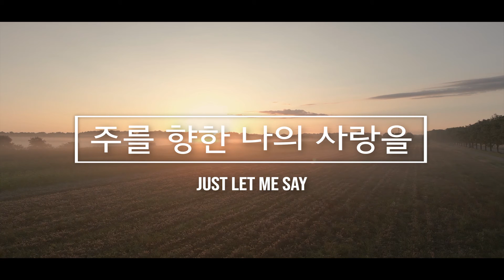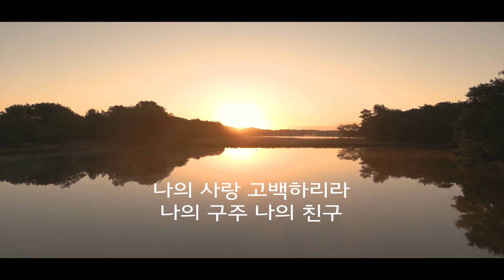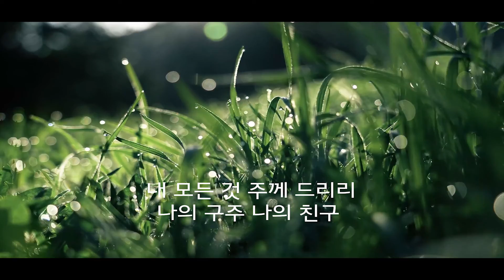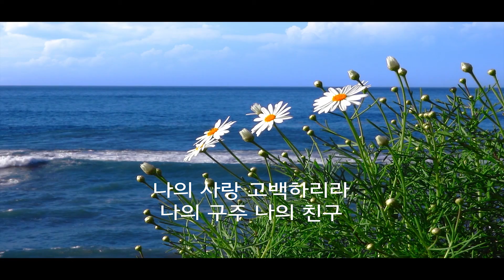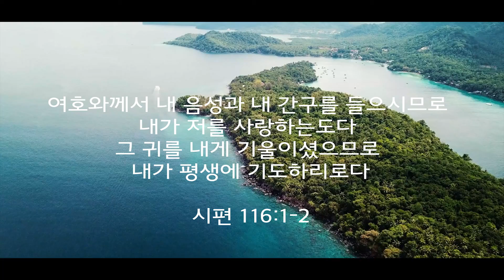주를 향한 나의 사랑을 / Just Let Me Say / 피아노 찬양 / 가사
여호와께서 내 음성과 내 간구를 들으시므로 내가 저를 사랑하는도다
그 귀를 내게 기울이셨으므로 내가 평생에 기도하리로다.
시편 116:1-2 KRV

작사 & 작곡 : Geoff Bullock